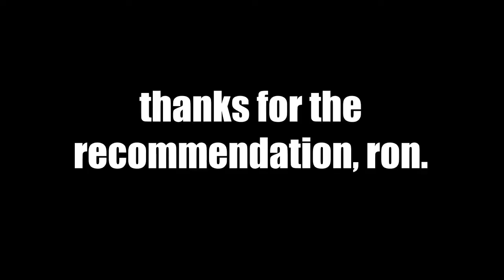Justine Tries Spellbreak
and it goes pretty badly

this video was edited with the intention of never being shared publicly, if that explains anything